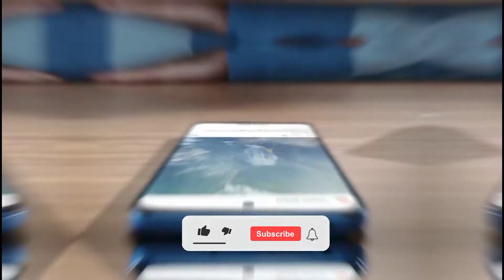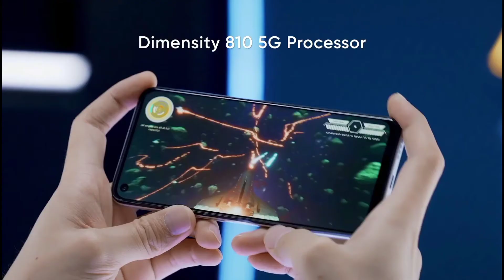Realme 9 5G - Unboxing & Review | MediaTek Deminsity 810 | 48MP Camera | 5000mAh Battery | Price = ?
About This Video :
is video mein Realme 9 5g ko unbox or review kiya gaya hai.

realme 9 5g se unboxing
realme 9 5g performance
realme 9 5g battery
realme 9 speed edition